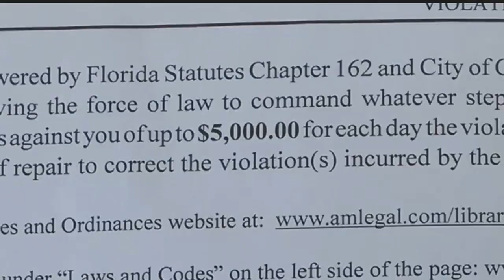Petition aims to change boat parking ordinance in Cape Coral